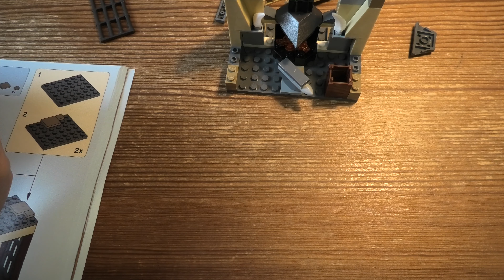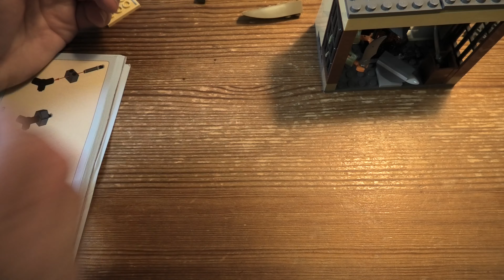Building Lego Ninjago Dragon Pit SET 70655 PART 5 4K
Join the ninja heroes in a battle against Iron Baron and the Dragon Hunters at the LEGO® NINJAGO® 70655 Dragon Pit, with 3 detachable sections for easy play. The viewing gallery features a throne for Iron Baron, weapon rack and a gate-opening function to let the posable Earth Dragon into the pit. There's also a watchtower with rooftop dual missile shooter, buildable telescope and a blacksmith's workshop, plus a jail with a trapdoor function to drop a minifigure into the pit. Fight for all 4 of the collectible Dragon Armor elements (worn in this set by Dragon Master) with 9 minifigures and their assorted weapons.

Includes 9 LEGO® NINJAGO® minifigures: Dragon Master, Jay, Zane, Cole, Kai, Iron Baron, Arkade, Heavy Metal and Chew Toy.
Dragon Pit features 3 detachable sections: a viewing gallery, watchtower and a jail.
Viewing gallery features an arch with wheel-operated opening entrance gate, dragon-head-shaped throne for Iron Baron, weapon rack with a scythe and moon blade, plus decorative dragonbone and translucent flame-style elements.
Watchtower has a rooftop dual missile shooter, buildable telescope on the second level, and a blacksmith’s workshop with a hammer and 2 swords.
Jail features a cell with an opening dragonbone door and a trapdoor function to drop a minifigure into the dragon pit.
Earth Dragon features posable jaws, neck, blade wings, legs, feet and hammer tail.
Dragon Master comes with all 4 collectible Dragon Armor elements: the Dragon Helmet, Dragon Chestplate, Dragonbone Blade and Dragon Shield.
Weapons include Jay's kusarigama and katana; Zane's bow & arrow; Cole’s hammer; Kai’s katana and buildable katana; Iron Baron’s staff, tanto and cyborg arm; Arkade’s wrench and saw blade; and Heavy Metal’s Vengestone Chain Rifle.
Accessory elements include Zane’s quiver and Chew Toy’s shield.
Recreate and role-play epic scenes from the NINJAGO® Masters of Spinjitzu TV show.
Find more collectible Dragon Armor in 70650 Destiny's Wing, 70652 Stormbringer, 70653 Firstbourne and 70654 Dieselnaut.
Dragon Pit measures over 10” (27cm) high, 20” (51cm) wide and 7” (20cm) deep.
Dragon measures over 3” (9cm) high, 9” (25cm) long and 11” (28cm) wide.
Experience this set in Augmented Reality with AR Playgrounds! Available in the App Store